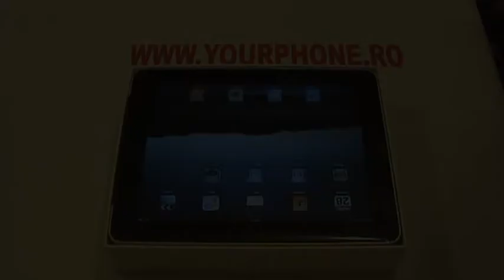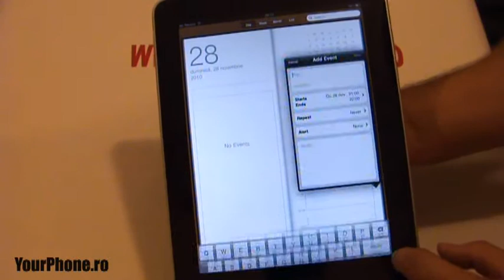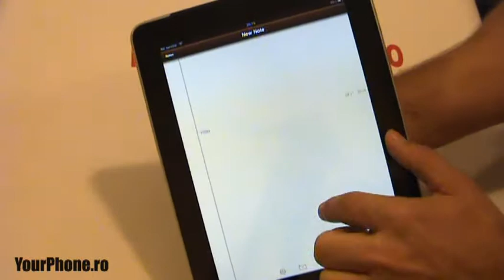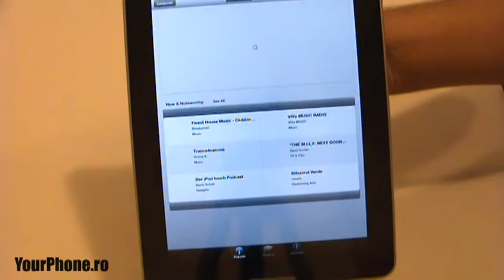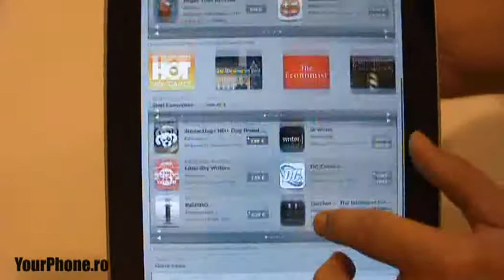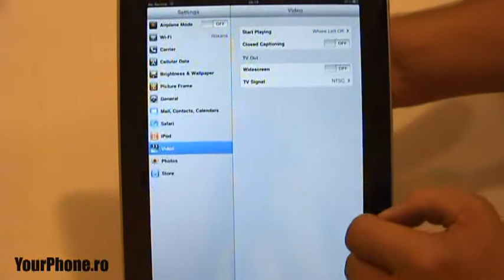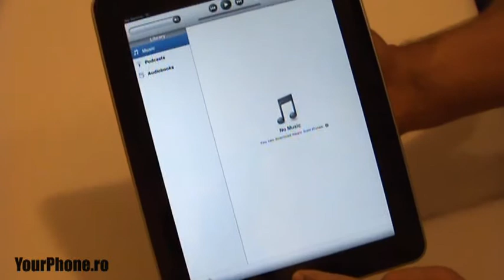Apple iPad Review in Romana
Prezentare Apple iPad. Detalii la